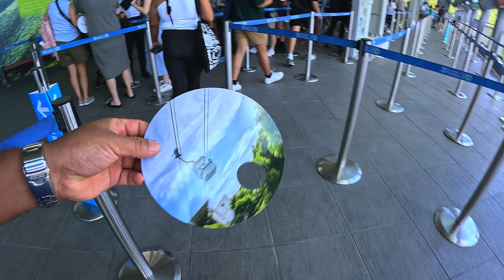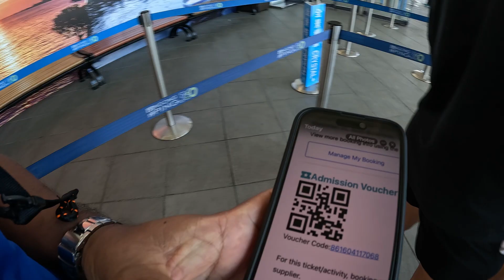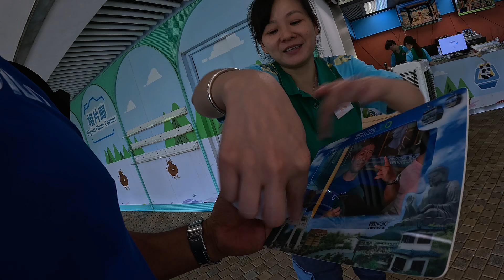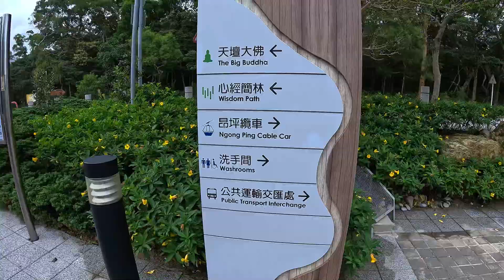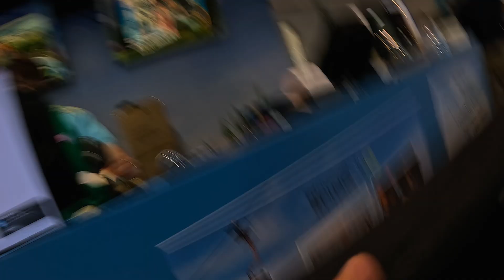Big Buddha in Hong Kong!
Big Buddha in Hong Kong! TheRatnaDai

Presenter:       Ratna Bahadur Sunuwar
Cameraman:  Ratna Bahadur Sunuwar
Editor:              Ratna Bahadur Sunuwar
Location:         Hong Kong, China

Watch:    • NCS - Best Of House MIX | NCS - Copyr...